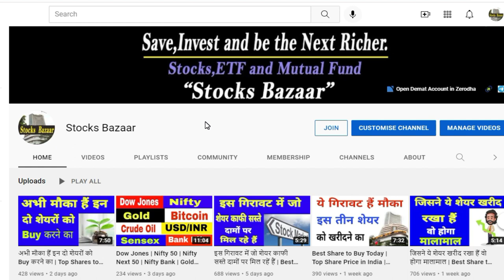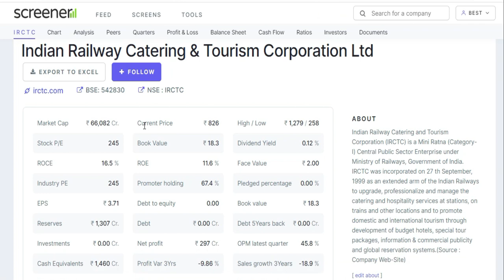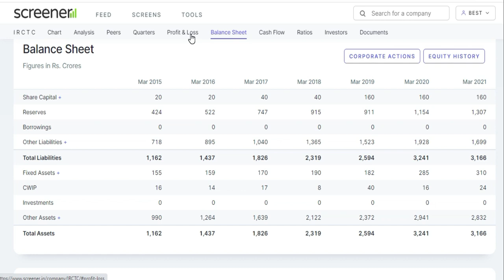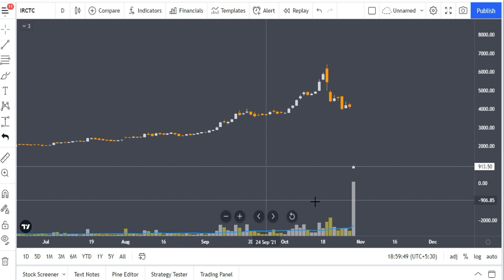IRCTC Share Split News Today | IRCTC Share Latest News | IRCTC Share Split Date | Stocks Bazaar